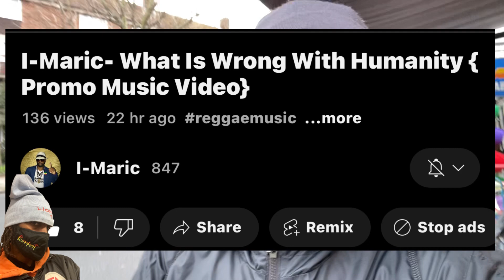OMG! Is It Medikk Or A Different Female ? British Man Arrested In JA For Doing This